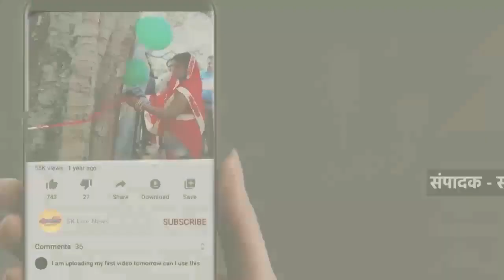विशाल संत समागम का हुआ आयोजन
संत निरंकारी मिशन  शाखा गोला के तत्वाधान में विशाल संत समागम का हुआ आयोजन ।

संवाददाता   सुधीर गुप्ता

गोला खीरी। गोला गोकर्ण नाथ में  ऐतिहासिक चैती मेला मंच पर संत निरंकारी मिशन  शाखा गोला के तत्वाधान में विशाल संत समागम का आयोजन किया गया जिसकी  अध्यक्षता संत निरंकारी मंडल हेड क्वार्टर दिल्ली से आए परम आदरणीय संत एस एल गर्ग जी ने की,संत समागम में विभिन्न जनपदों लखीमपुर शाहजहांपुर पीलीभीत सीतापुर से आए मिशन के श्रद्धालु भक्त विशाल जन समूह के रूप में उपस्थित हुए
मानवता के कल्याण के लिए विभिन्न स्थानों से आए भक्तों ने अपने विचार व गीत प्रस्तुत किए एवं मुख्य वक्ता के रूप में दिल्ली से आए परम आदरणीय एस गर्ग ने फरमाया कि मानव जीवन का मुख्य उद्देश्य जीवन रहते ही किसी ब्रह्म वेता सतगुरु की शरण में जाकर प्रभु परमात्मा का बोध प्राप्त करना है युगो युगो से गुरु   पीर पैगंबर के द्वारा निराकार परमात्मा की जानकारी मानव मात्र को दी जा रही है इसी श्रंखला  में आज सद्गुरु माता सुदीक्षा जी महाराज की रहनुमाई में विश्व भर में जन कल्याण के लिए प्रेमा भक्ति ब्रह्म अनुभूति कराई जा रही है मानव जन्म प्रभु परमात्मा की जानकारी के लिए ही मिला लेकिन इंसान ने अपने जन्म को गफलत की नींद में सो के गुजार दिया मानव जब तक जीता है संसार में भटकता रहता परमात्मा को नहीं जान पाता महात्मा फरमाते हैं इंसान जिसकी भक्ति कर रहा उसे जान तो ले जाने बगैर भक्ति नहीं होती महात्मा कहते हैं कि फूल को मसलने में देर लगती है परमात्मा को पाने में इतना भी समय नहीं लगता हमें जानने की इच्छा हो
निरंकारी सतगुरु माता सुदीक्षा जी मानव को इस निराकार परमात्मा से जोड़ने का प्रयास कर रहे हैं समय रहते हम इस परमात्मा को जानकर अपने जीवन को धन्य करें समाज में प्रेम पूर्वक जीवन जीते हुए संसार से जाएं प्रेम ही जीवन की सार है प्रेम के बगैर मानव जीवन बेकार है
सत्संग का सफल संचालन निरंकारी संत प्रेम रस्तोगी ने किया इस मौके पर जोनल इंचार्ज प्रतिपाल सिंह संयोजक लखीमपुर प्रवेश साहनी क्षेत्रीय संचालक रंजीत सिंह गोला मुखी बहन प्रमिला खुराना सेवादल संचालक लालजी प्रसाद शिक्षक रामनरेश सोनी डॉ हरमोहन खुराना सुखमीत खुराना सुधा सोनी भाजपा युवा नेता धर्मेंद्र गिरी उर्फ मोंटी मीडिया प्रभारी करण सिंह तेजराम वर्मा जगदीश यादव शिवम गुप्ता अभय सिंह विकास जायसवाल सहित गोला शाखा के समस्त सेवादल के जवान बहन बच्चे तथा हजारों की संख्या में निरंकारी महात्मा  व श्रद्धालु गण मौजूद रहे इसी के साथमोहम्मदी,लखीमपुर,पूरनपुर, पोखरपुर गोला के समस्त  सेवादल के जवानों ने पूरी तन्मयता के साथ अपनी सेवाओं को निभाया
सत्संग के अंत में नगर पालिका परिषद के वरिष्ठ लिपिक राजेश बाजपेई ने सभी संतों महात्माओं तथा मेला में आए श्रद्धालुओं को धन्यवाद ज्ञापित करते हुए कहा कि मेले में उमड़ा जनसैलाब मेले की सफलता की कहानी कहता है तत्पश्चात श्री बाजपेई ने सत्संग के मुख्य प्रवक्ता प्रचारक निरंकारी संत श्री गर्ग का माल्यार्पण कर अंग वस्त्र व स्मृति चिन्ह प्रदान कर सम्मानित किया इस मौके पर पूरा नगर पालिका प्रशासन मौजूद रहा